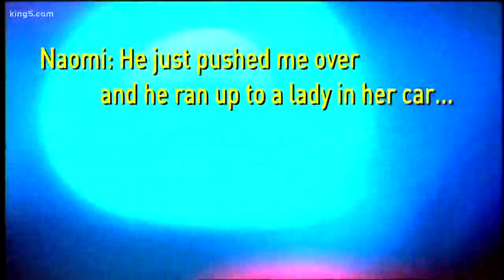WATCH: Grieving family pushes for better mental health training after deadly shooting